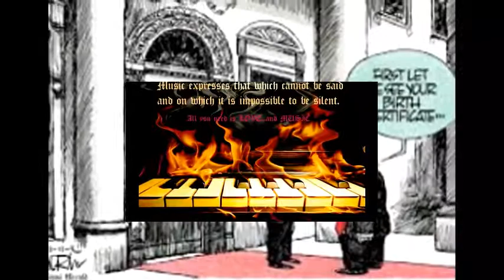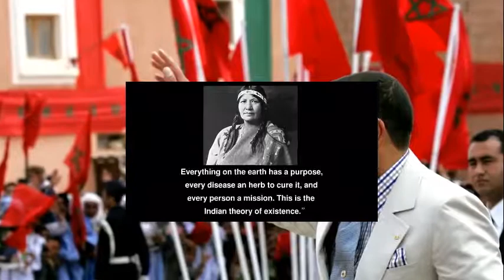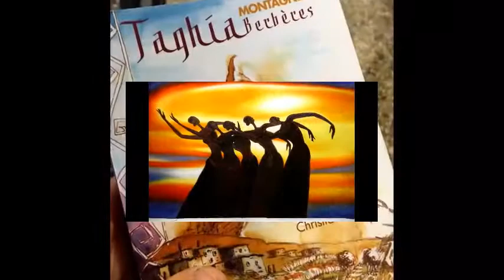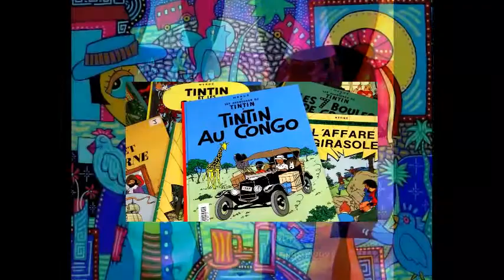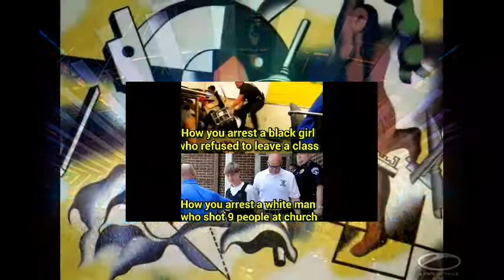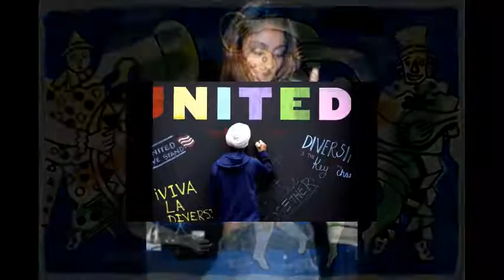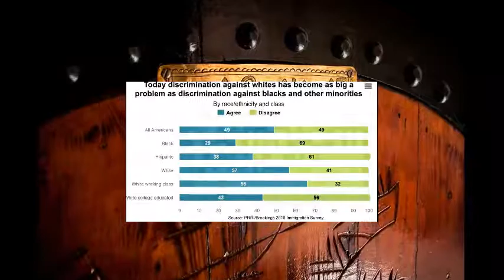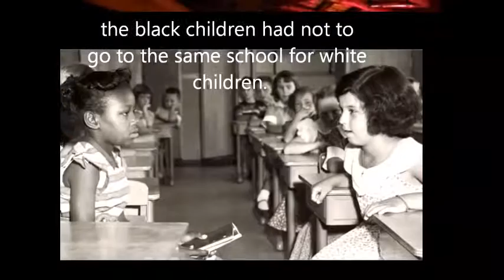" BE COOL" Fusion Lounge Smooth awakening dj mix part 25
Greetings from Africa & "COOLEST" 11 mn of Smooth Sound & Vibes dj awakening by black zitoun